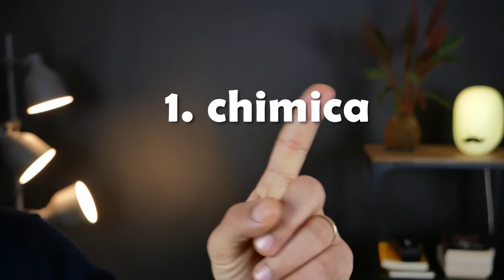6 segni per capire se la tua relazione sta per finire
Alcune relazioni nascono da presupposti che possono indicare già una scarsa durabilità nel tempo. Li descrivo in questo video.

Buona visione!